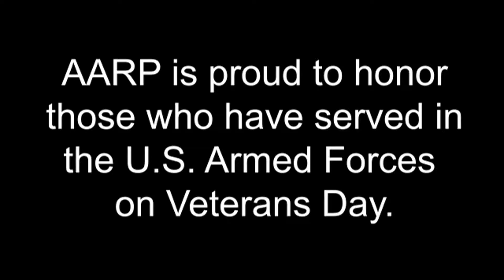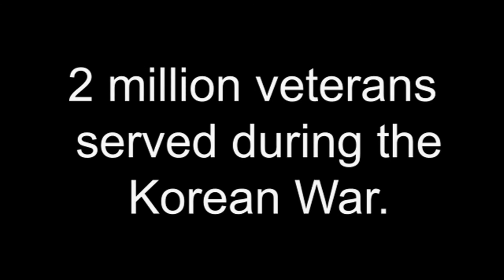AARP in Texas Salutes our Veterans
AARP in Texas is proud of our military men and women. On this, Veterans Day we are proud to salute all our veterans including those who are AARP family members and volunteers.